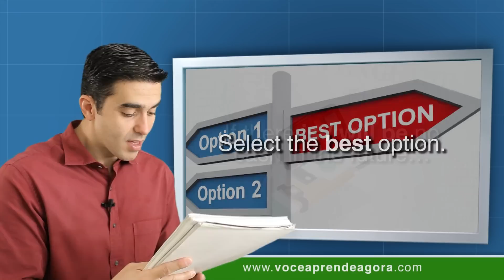AULA DE INGLÊS 841 Future review part 2: exercise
Aula do curso de ingles voce aprende agora an exercise with future (um exercício com futuro). Bold (negrito). Circle the best answer (circule a melhor resposta). "Like" this class ("curta" essa aula). Coins and bills disappear / might disappear in the future (moedas e notas ___ no futuro). One day we won't be using / don't use cash at all (um dia nós não ___ cash para nada). But when cash will become / becomes obsoleteI think we miss / 're going to miss it (mas quando cash ___ obsoleto eu acho que vamos ___). Select the best option (selecione a melhor opção). If there is / will be no cash in the future we won't need / don't need wallets (se não ___ cash no futuro nós não ___ precisar de carteiras). We may spend more if we pay / will pay with credit cards (nós podemos gastar mais se ___ com cartões de crédito). There probably aren't / won't be any real stores because we shop / are going to be shopping online (provavelmente não ___ lojas reais porque nós ___ online). You are not / won't be able to try on clothes before you will decide / decide to buy them (você não ___ experimentar roupas antes de ___ comprá-las). I think everyone is going to be using / uses online banking in the future (eu acho que todos ___ banco online no futuro). We don't have to / won't have to go into actual banks anymore (nós não ___ que ir a bancos reais mais). Select the best responses (selecione as melhores respostas). Comment your answers here (comente suas respostas aqui). (seja VIP no site). There are many advantages for VIP students (há muitas vantagens para os alunos VIP). Share this class with your friends (compartilhe essa aula com seus amigos). See you next class!

✅ Seja VIP e fale direto com o Dib